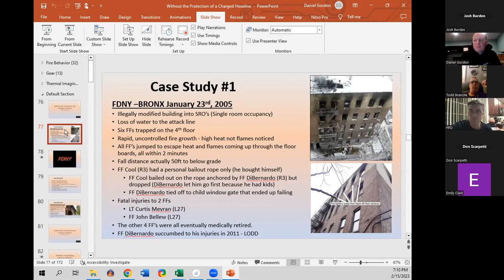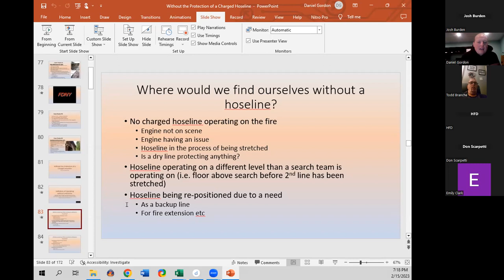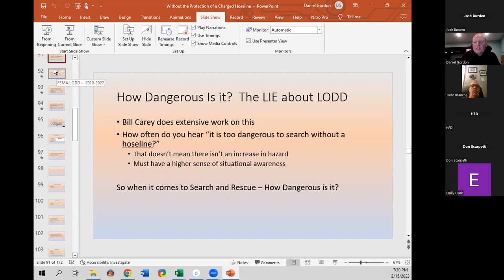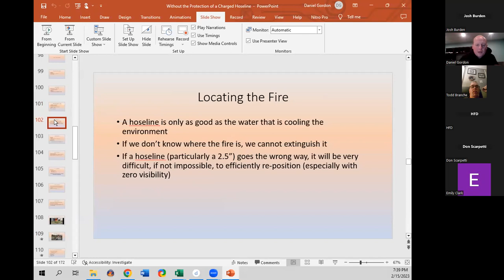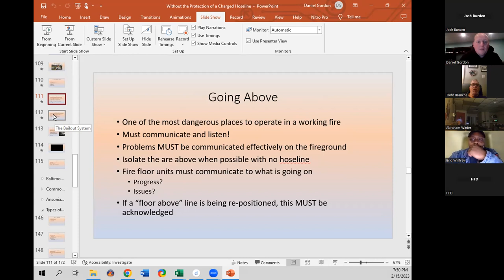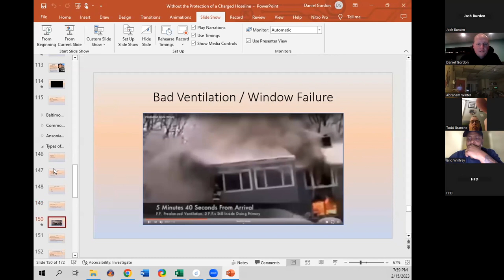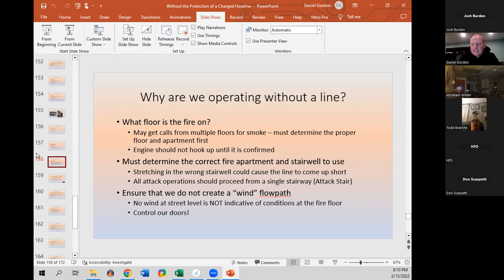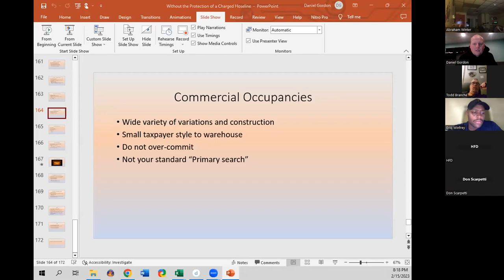Without a Hoseline Introduction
An introductory presentation on our "Without a Hoseline" class. This class encompasses fire behavior, Thermal Imaging, Case Studies, and more! This is just a preview and some thoughts on that topic.